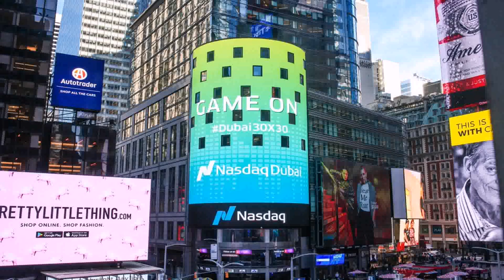Building 5 Dubai Media City - Gif Maker DaddyGif.com (see description)